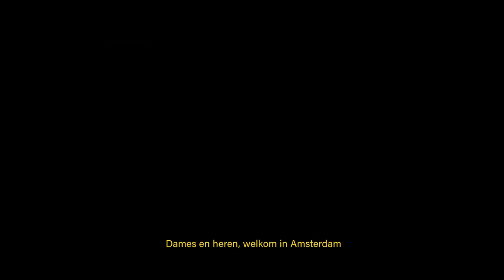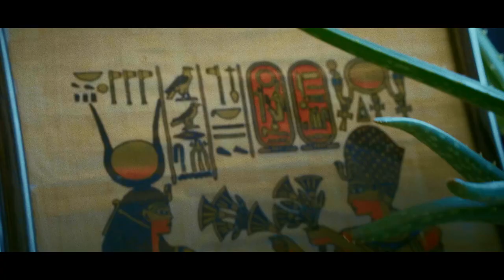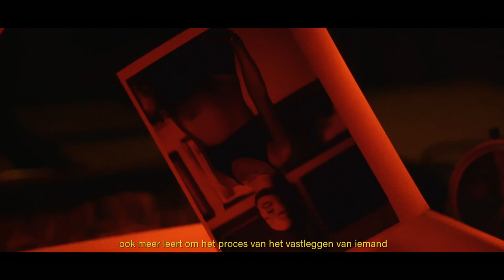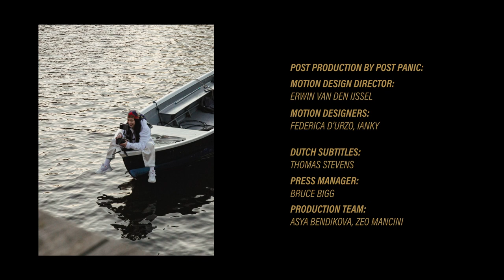Out of Home Presents: The Golden Generation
This vibe (short film) celebrates the unique creative community in Amsterdam and focuses on inspiring the next generation to tap into their own creativity.

*Credit List*

Directed by Out Of Home
Produced by Out Of Home, House Of Panic, Very Rare,
Producers: Steven Apampa, Yafeu Downes, Cle Gyimah, Kieran Kenlock, Kwame Wilson, Ania Markham
Directors of Photography: Maja Silver, Nathalie Flores
Line Producer: Korinna Bognar
Post Producer: Lotte Hoeksema
Casting Director: Trevon Ghann
Editors: Maja Silver, Nathalie Flores
Associate Editor: Doug Hancock
Grading: Luke Osborne - Splash Studios
Sound designer: Paul Much - Wave Studios Amsterdam
Sound designer & mixer: Randall W. Macdonald - Wave Studios Amsterdam

Videography & Drone operator: Tijn Zwirs
Sound & Lighting: Jasper de Goeij
Photography: Jan Kirkham
Researcher: Abibatu Kanu

Post Production by Post Panic
Motion Design Director: Erwin van den IJssel
Motion Designer: Federica D’Urzo, Ianky
Dutch Subtitles: Thomas Stevens
Press Manager: Bruce Bigg
Production Team: Asya Bendikova, Zeo Rotondo Mancini

Talent:
Angelo Bromet
Aijda Farag
Berano
Coco Olakunle
Cuba Rebelde
Gunifort Uwambaga

With Many Thanks To:
Brain Juan Pedro AKA The Parkfather
Bartendaz NL
Erik van Deutekom (A’dam Toren)
Pieter de Jong (Boat wrangler)